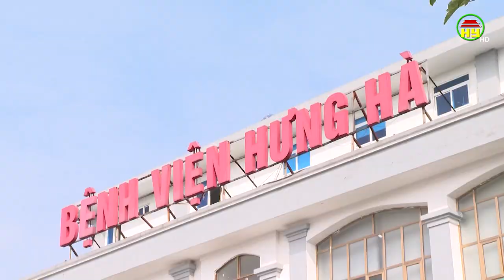Hưng Yên có 9 Bệnh viện tư nhân và phòng khám được cấp pháp khám và điều trị bằng thẻ BHYT